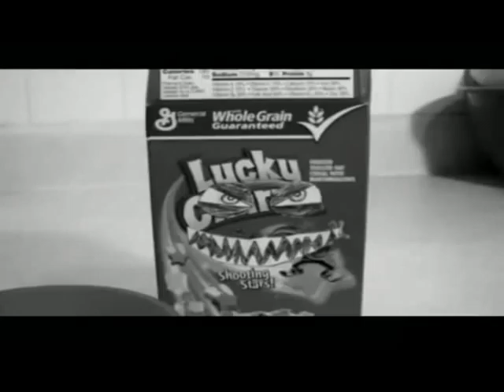Peanut Butter Raw Food Happy Birthday Portal da White Rapper ass team.avi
Peanut Butter Raw Food Happy Birthday